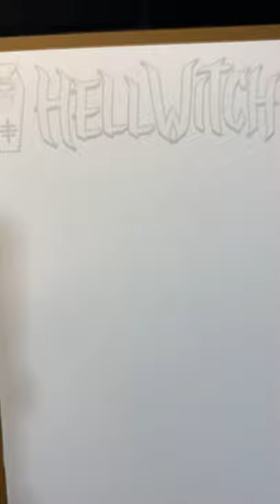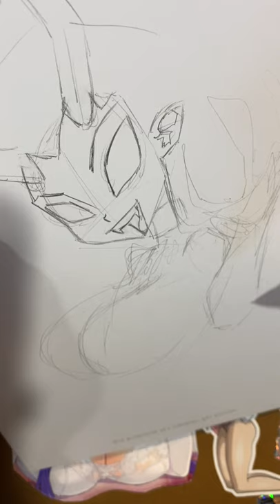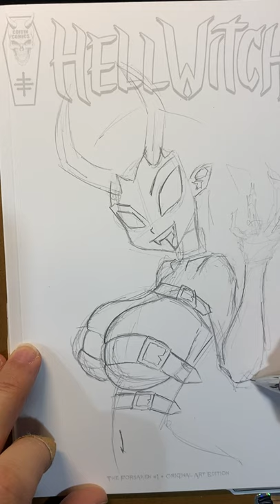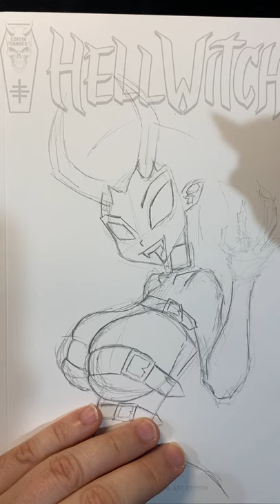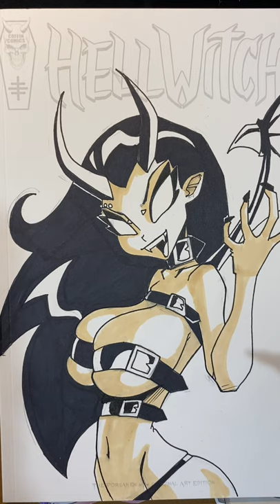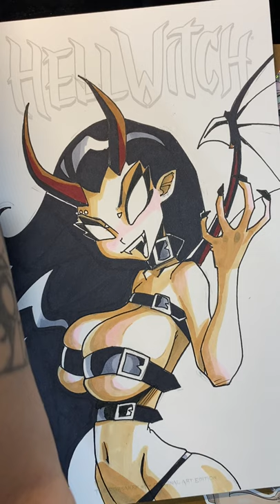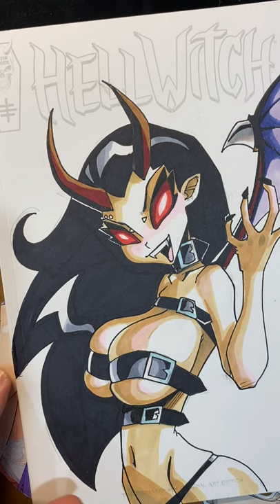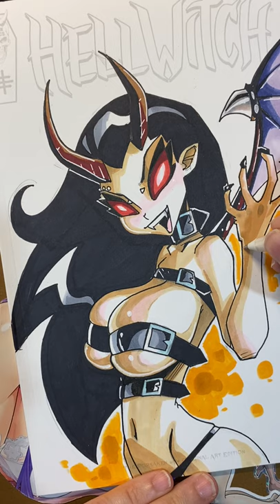Dan Mendoza Draws Hellwitch!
GET CONNECTED!